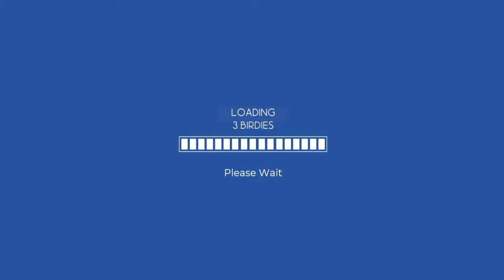WGT Golf. 3 birdies in a row to seal the win @ Merion.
WGT Golf.  A perfect string of birdies to take another win @ Merion.